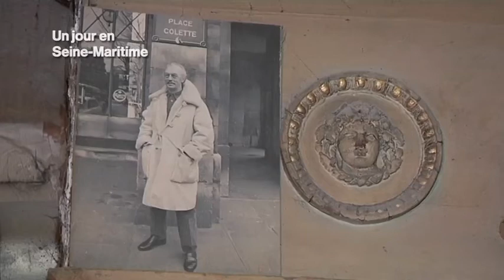Sculpteur d'ivoire un savoir faire rare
Tradition dieppoise, le travail de l'ivoire a fait son apparition dès le 14ème siècle.
L'atelier Colette existe à Dieppe depuis 5 générations et devient désormais l'un des derniers dans ce domaine.